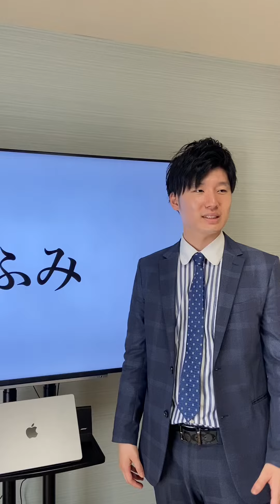＃12 【塾あるある】新任の先生と生徒の心理戦あるある